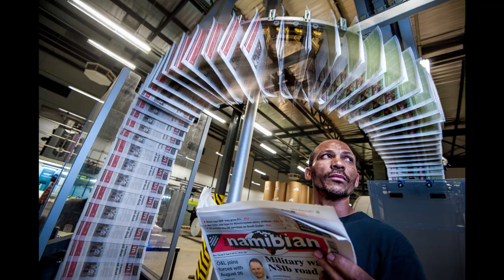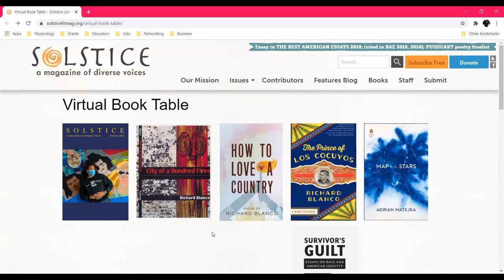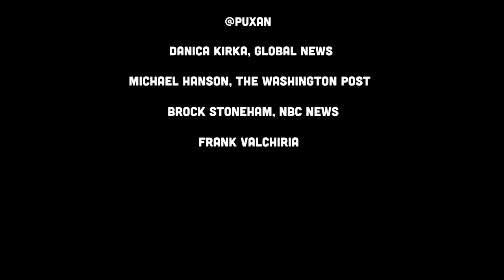Solstice Literary Magazine 2020 Gala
Directed & Edited by: John Ravenell
Host & Executive Producer: Lee Hope
Co-Host: Amanda Todisco, Kaylin Wu
Poets: Dzvinia Orlowsky, Artress Bethany White, Robbie Gamble, Ewa Cruschiel, Richard Hoffman, Adrian Matajka, Richard Blanco,
Musicians: Phoenix Fya, John Kind, Roy Nathanson, Aidan Scrimgeour